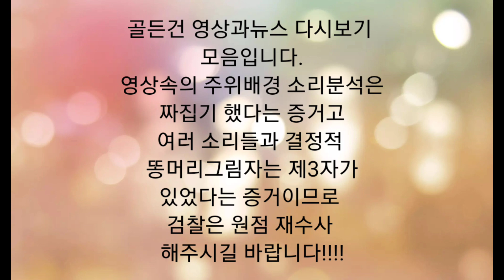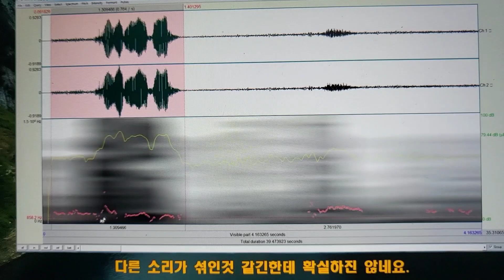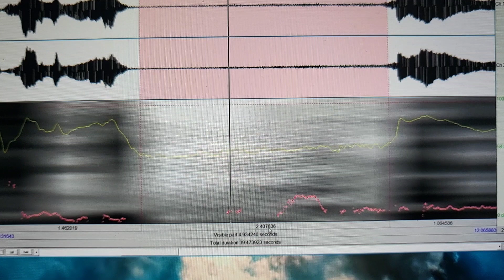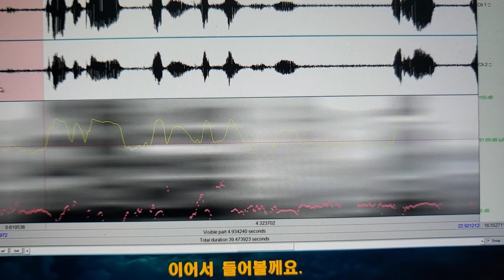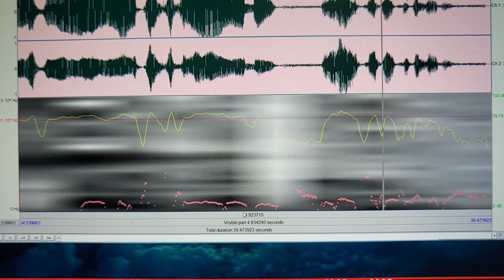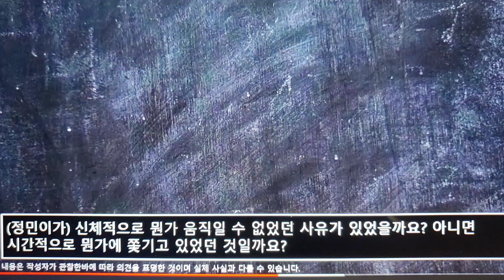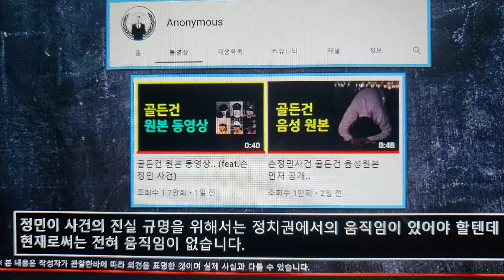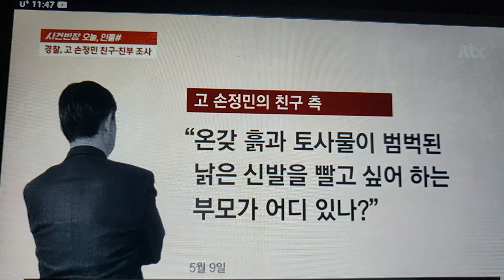골든건 영상모아보기 증거자료 검찰원점재수사촉구 관심의끈 끝까지함께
사건초기 각채널들의 골든건 영상분석 다시보기,뉴스내용 비교하기.
론자라 하지말고 방구석 코난이라 비웃지 마시고 이영상 보시고 타당하다 생각드시면 다시 관심가져주세요! 검찰의 원점재수사
반드시 하셔야 합니다.

* 6차 국민청원 새롭게 시작되었습니다 많은 동의